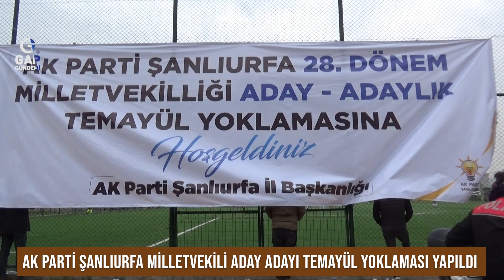AK Parti Şanlıurfa teşkilatı temayül yoklaması yapıldı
28. Dönem milletvekili aday adaylarının belirlenmesine yönelik, teşkilat temayül yoklaması yapıldı. Ana kademe ve kadın - gençlik kollarının da oy kullandığı seçimler bugün gerçekleştirildi.